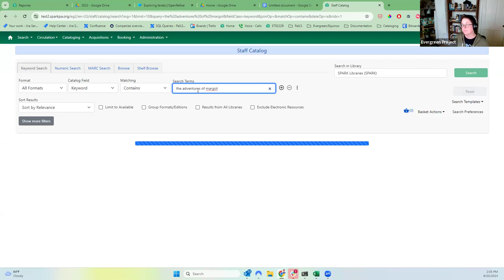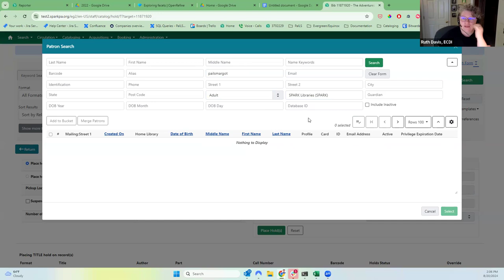Admin Working Group (August 2024)